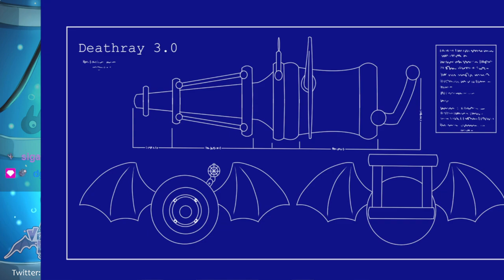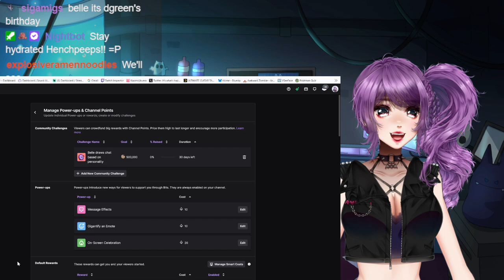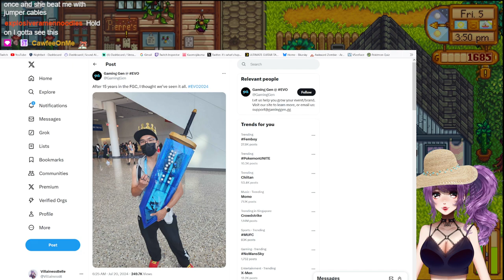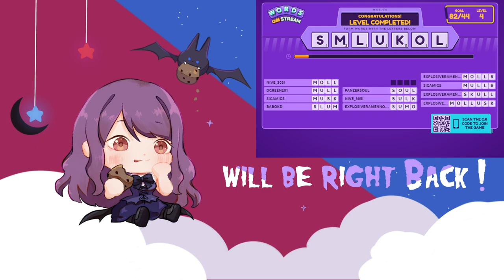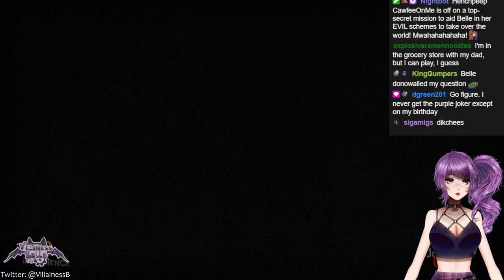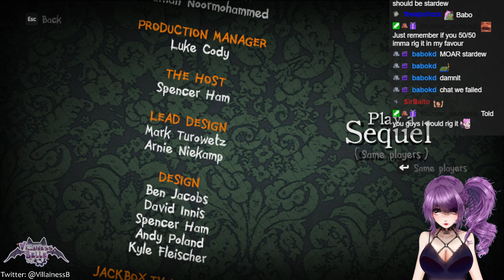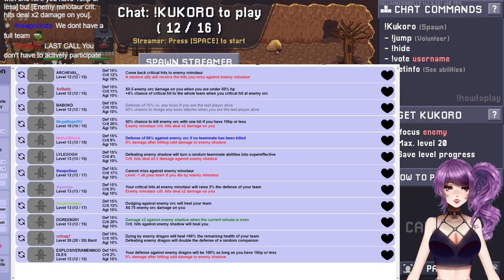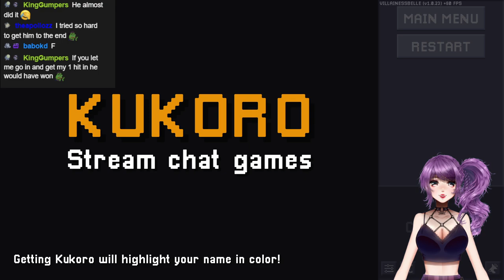Continuing with Stardew Valley + Party Games with Henchpeeps ~ ﾄﾞｷ(˚ᗜ˚*)(*ﾟᗜ˚)ﾄﾞｷ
Streamed on 20th July, 2024.

0:00 - Starting Screen
13:21 - Chilling with Henchpeeps
27:04 - Stardew Valley
2:51:41 - BRB (Words on Stream!)
3:07:55 - Party Games with Henchpeeps!
4:51:18 - Ending Screen